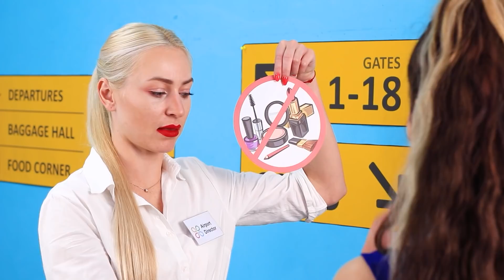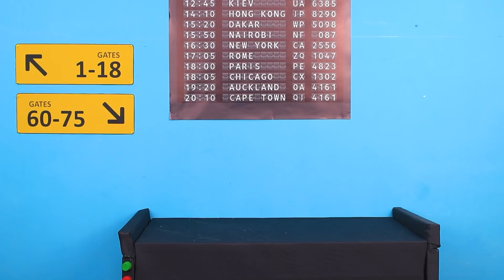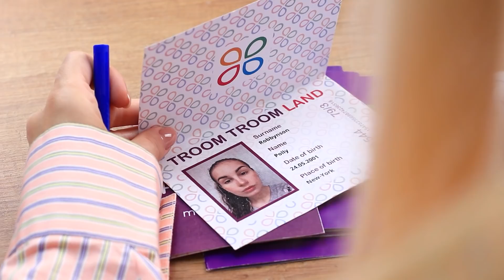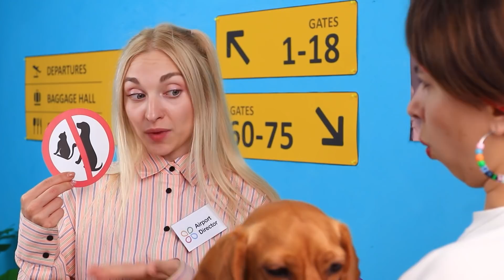Annem Havaalanını Yönetiyorsa / Havaalanında Komik Durumlar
Uçağın kalkması için sıkıcı bekleyiş heyecan verici bir maceraya dönüşebilir. Nasıl olduğunu bilmek ister misiniz? Yeni videomuzu izleyin!